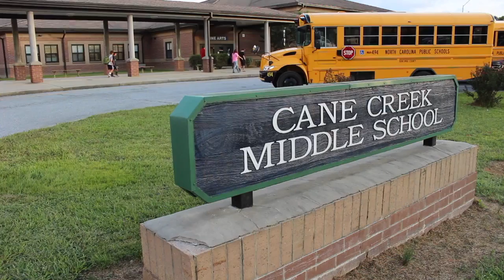Cane Creek Fall 2016